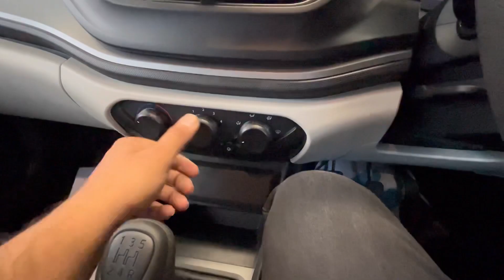2024 Tata Altroz XE - Base Model 😍 | ₹7.55 Lakh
2024 Tata Altroz XE - Base Model 😍 | ₹7.55 Lakh | Tata Altroz

To ye hai all new Tata Altroz xe base model
Aur wo bhi cng to ye car bilkul perfect budget car hone wali hai to agar aapko